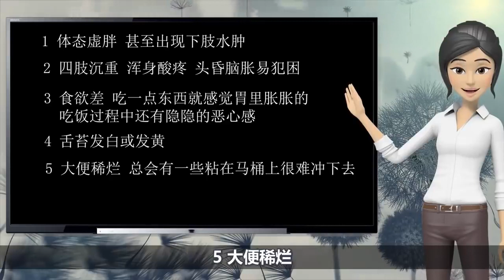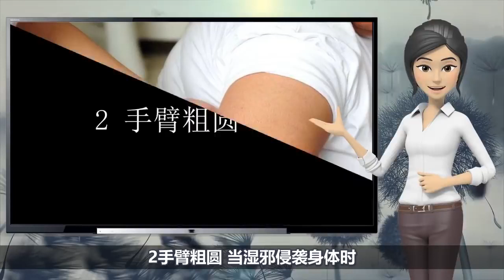中醫：濕氣重的人，身體3處是“圓”的，如果你也有，儘早祛濕！